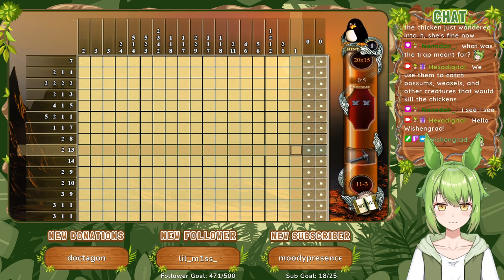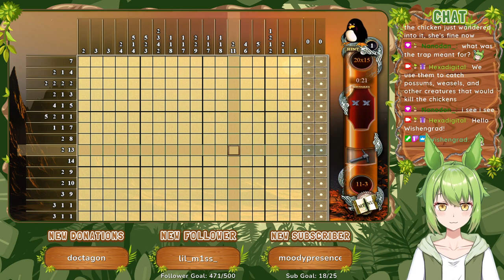World 11 [Part 10] | Fantasy Mosaics 2 (2014)